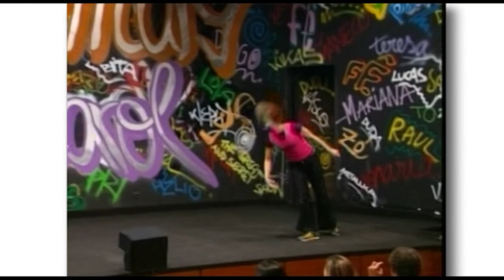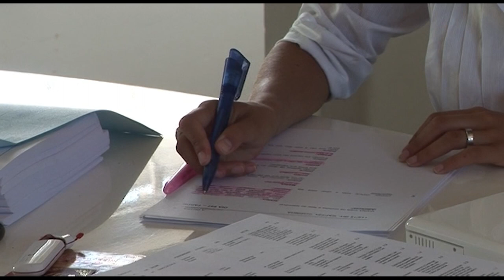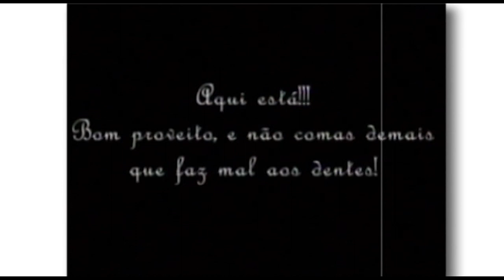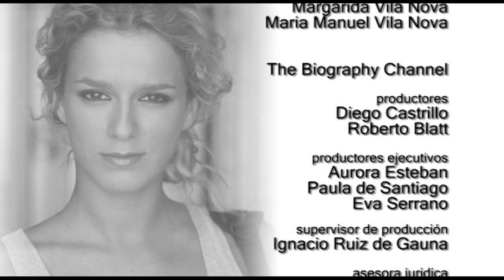MARGARIDA VILA NOVA - SÉRIE PROTAGONISTAS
autoria
Alexandrina Pereira

intervenientes
António Pires
Margarida Vila Nova
Maria Manuel Vila Nova

produtores
Diego Castrillo
Roberto Blatt

produtores executivos
Aurora Esteban
Paula de Santiago
Eva Serrano

assessora jurídica
Isabel Enciso

Brave Ant Multimédia
câmara
Rui Pinto de Almeida

assistência de imagem
Hugo Ribeiro

produção executiva
Alexandrina Pereira

coprodução
The Biography Channel e Brave Ant Multimédia, 2008